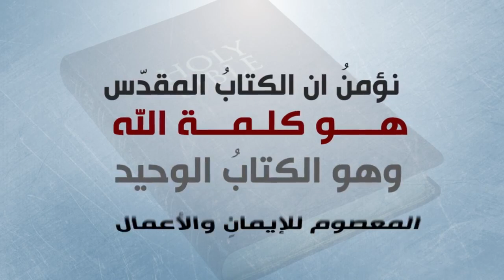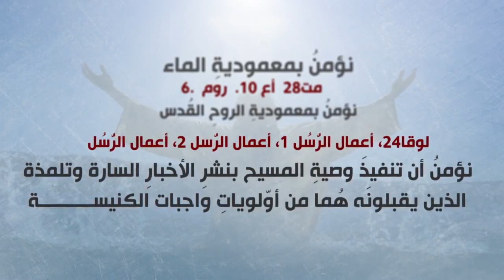هذا ما تؤمن به قناة الحياة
تعرف علي إيمان خدام قناة الحياة و تعرف أكثر علينا و لا تتردد في التواصل معنا و مشاركتنا إيمانك و شهادتك بالرب يسوع المسيح على صفحاتنا على الفيسبوك.